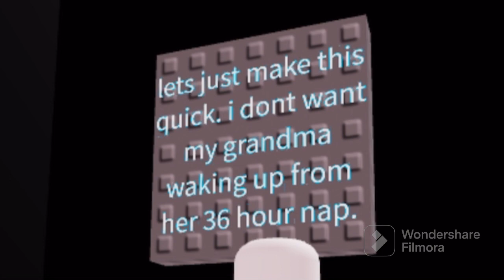im back…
My content is more suitable for ages 12 and up.

CYA!!!